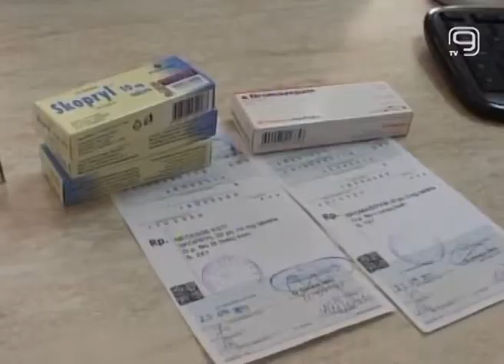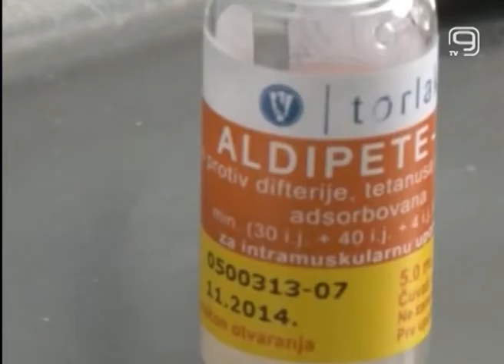TV KANAL 9, NOVI SAD: Pedijatri, roditelji, vakcinišite decu!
Kako na tržištu trenutno nema petovalentnih vakcina, pedijatri savetuju roditeljima da decu vakcinišu Torlakovim vakcinama, kako ne bi dolazilo do epidemija.